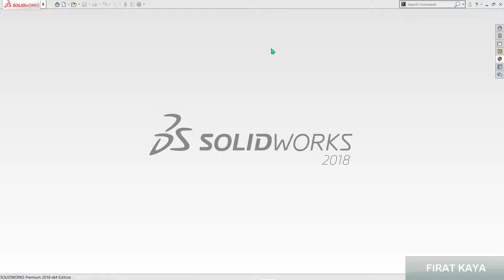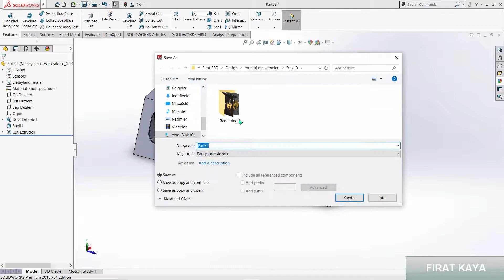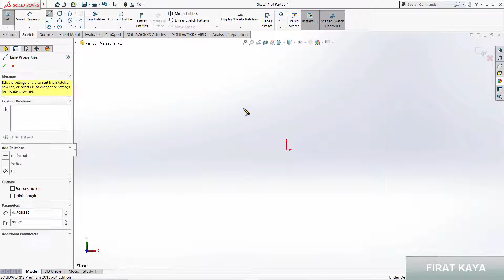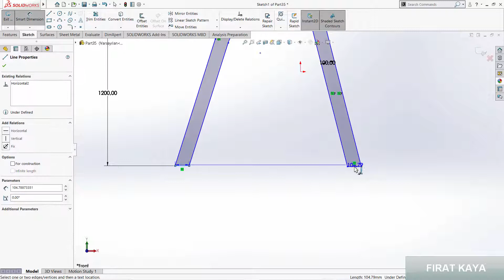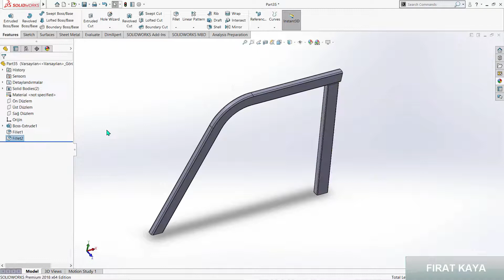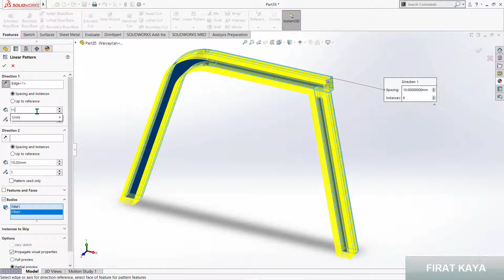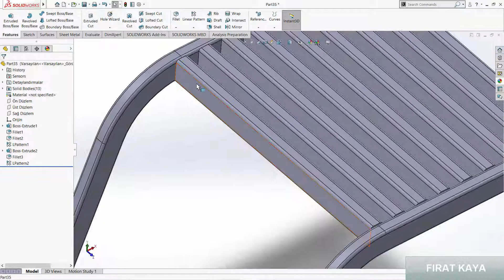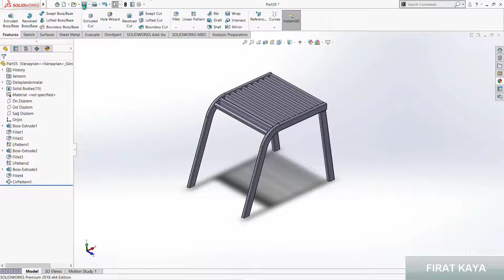Solidworks Tutorial Modelling Forklift - Base Parts 4